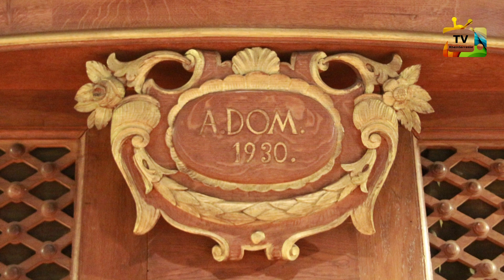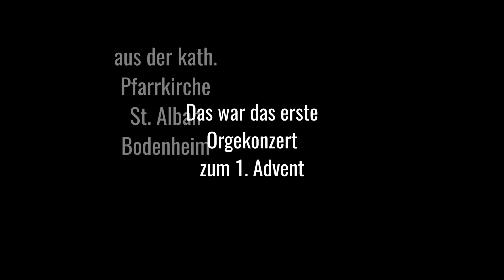Orgelkonzert zum ersten Advent 2020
Die Organistin Angelika Hülshoff spielt an jedem Adventssonntag ein passendes Stück auf der Orgel der kath. Pfarrkirche St. Alban Bodenheim.